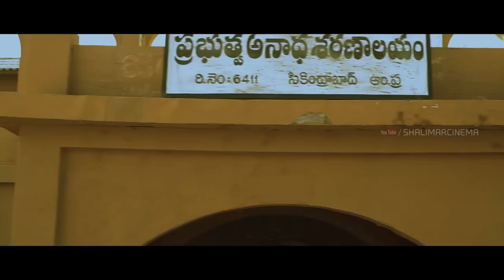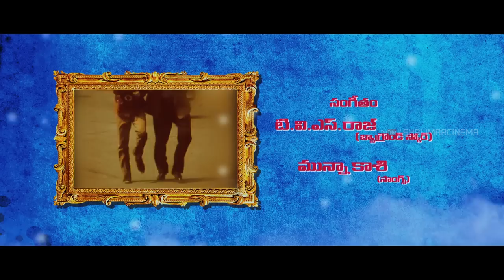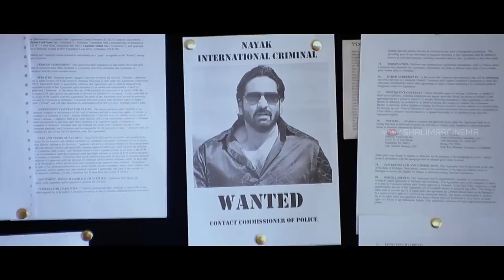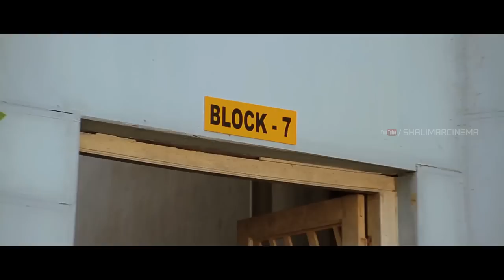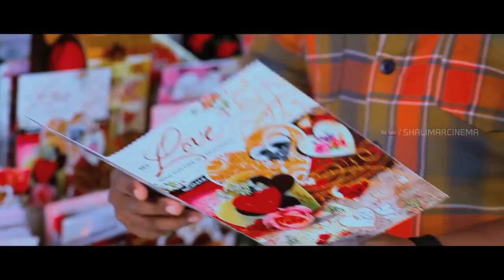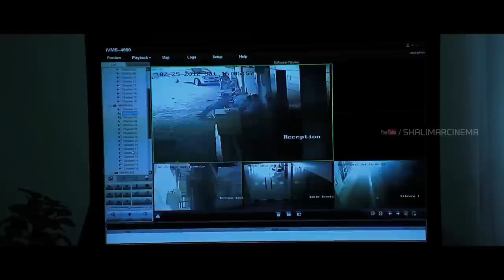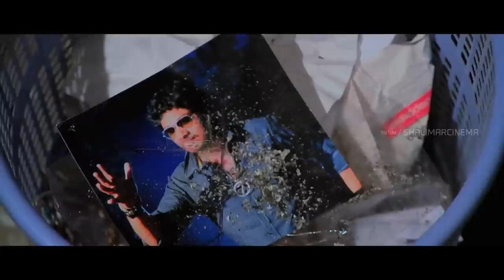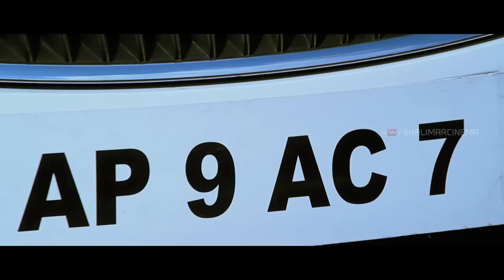Mr 7 Full Length Telugu Movie || S.V. Ranga Rao, Neelam Upadhyaya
Mr 7 is a 2012 Telugu Movie Starring S.V.Ranga Rao and Naleem Upadhaya plays a lead roles Directed by Charan Reddy. Produced by SVLS Ranga Rao and Music Composed by Munna Kasi.